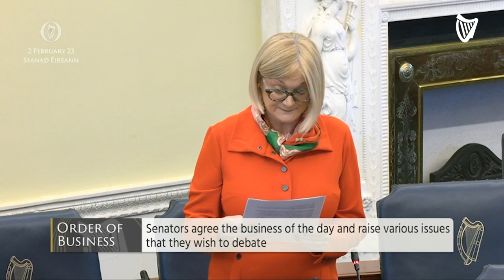‘More than questionable’ to put a young girl next to ‘man’s crotch’, Seanad told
‘More than questionable’ to put a young girl next to ‘man’s crotch’ in  ‘fetishistic’ St Patrick’s parade photo-op, Seanad told.